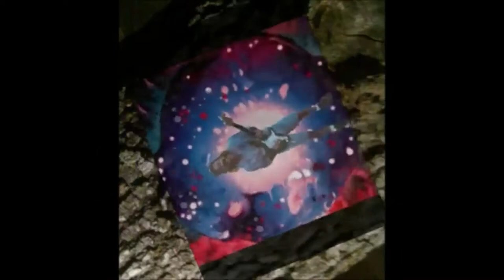Dust My Broom